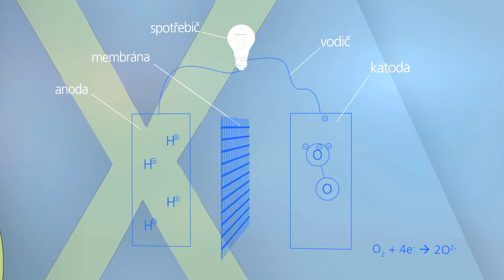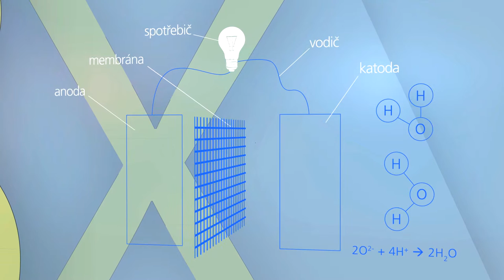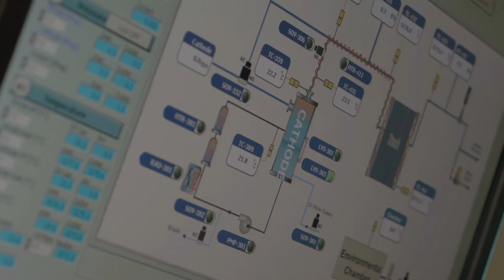VODÍKOVÉ ČLÁNKY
Film se zabývá vodíkem jako jedním z nedůležitějších prvků pro život ve spojení s vodou. V tomto kontextu je voda představena jako důležitá látka s možností vyřešit vzrůstající spotřebu energie. Pokusy (výbuch, raketa) ve filmu demonstrují potenciál vodíku a v laboratoři je ukázána elektrolýza. Následně je přehlednou grafikou demonstrován princip vodíkového článku. Zmíněny jsou dva možné směry pro průmyslové použití vodíku s naznačením budoucího perspektivního vývoje s omezení fosilních paliv – přímé spalování nebo palivové články (vodíkové autíčko). O směrech a současném stavu aplikovaného výzkumu vodíkových článků se v sekvenci z laboratoře zmiňuje PhDr. M. Tomáš, Ph.D. Význam vodíku je v závěru filmu znovu zdůrazněn v souvislosti s předpokládaným vyčerpáním zásob ropy na Zemi.
Ve filmu je použita kombinace reálného obrazu (exteriér, interiér) s grafikou a s využitím exponátů Techmania Science Center.